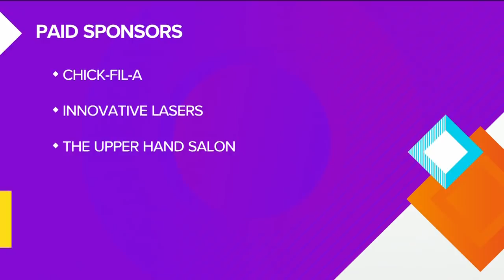Bun B surprises Great Day Houston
Bun B made a surprise appearance on Great Day Houston